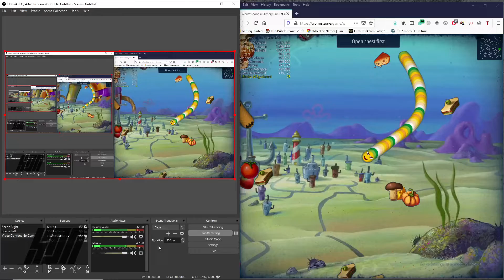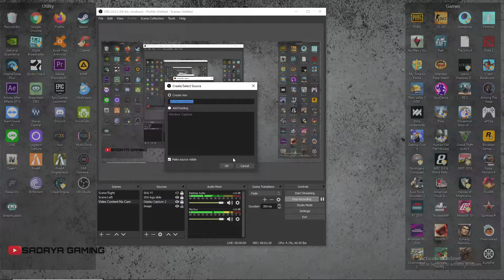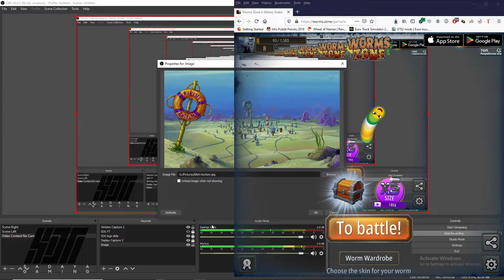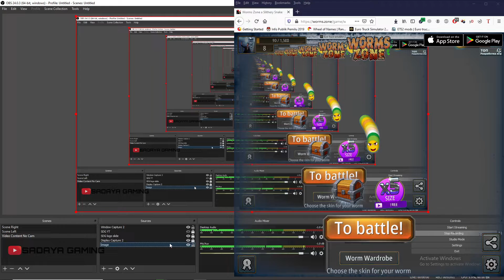VIRAL! - Cara Mengganti Background ( Latar Belakang ) Worms Zone Indonesia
Tutorial untuk mengganti background ( latar belakang ) pada game WormsZone dengan menggunakan aplikasi OBS.. Cara ini sedang viral, banyak digunakan para Streamer...